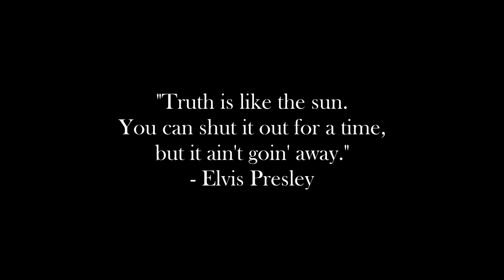Painting "IN SEARCH OF TRUTH" by Yaroslav Sobol